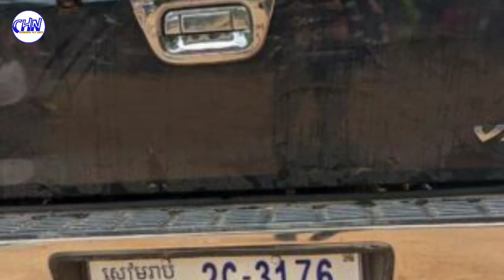Apparently! Huge trees crush over luxury cars, shocking Kulen mountain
ស្តែងៗ! ដើមឈើដ៏ធំៗរលំបាក់សង្កត់ពីលើរថយន្តស៊េរីទំនើបជាច្រើនគ្រឿងផ្អើលខ្នងភ្នំគូលែន

Sources and Referencing:
Video: Cambodia Hot News
Images: Cambodia Hot News
Video Editing: KinMaster Last Version
Thumbnail(s) Editing: Picsart 2022